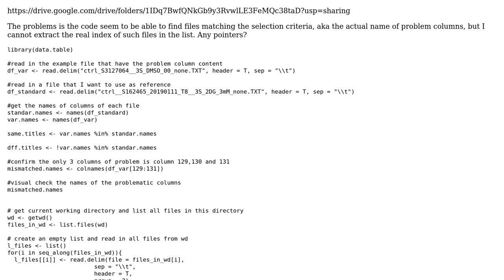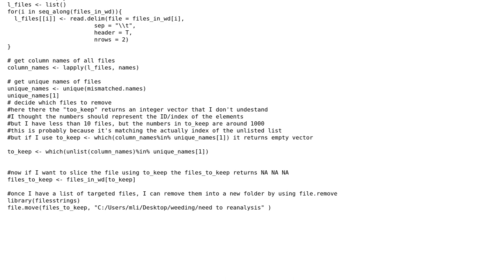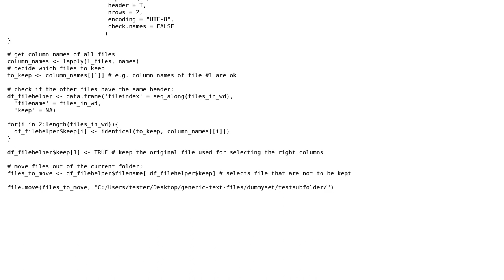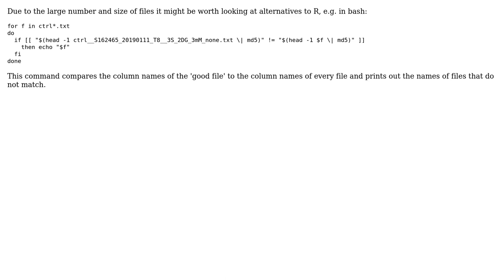R: how to find select files in a folder based on matching specific column title (2 Solutions!!)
R: how to find select files in a folder based on matching specific column title

With thanks & praise to God, and with thanks to the many people who have made this project possible! | Content (except music & images) licensed under CC BY-SA | Music | Images & others | With thanks to user tester user ML33M user jared_mamrot and the Stack Exchange Network Trademarks are property of their respective owners. You are responsible for your own actions.